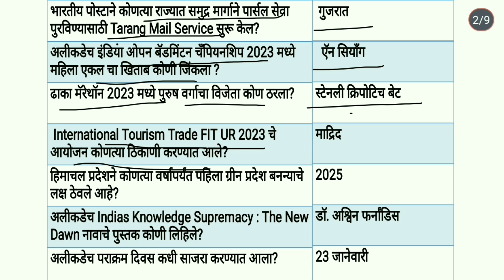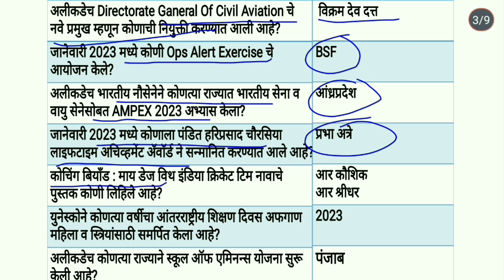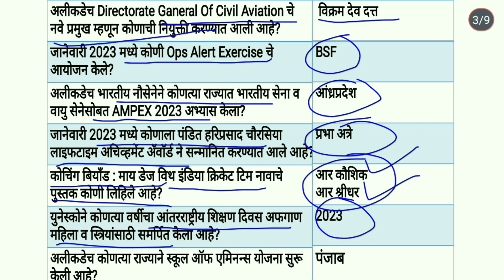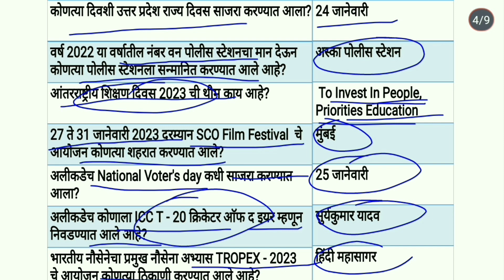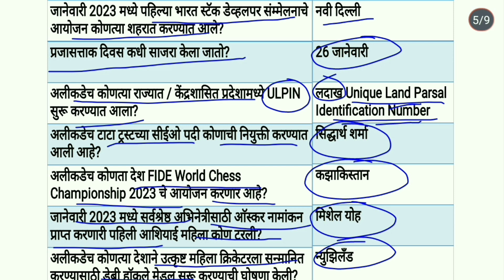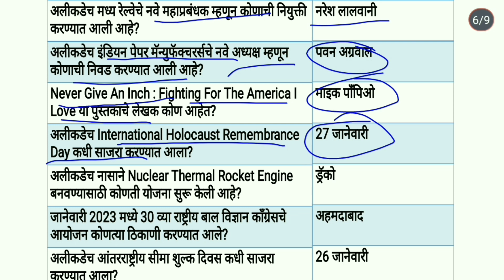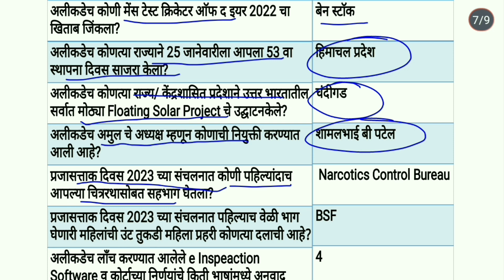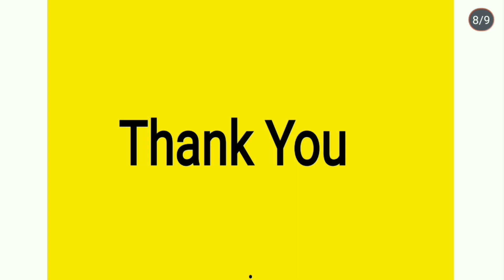Current Affairs Marathi 2023 । Weekly Current Affairs In Marathi । Chalu Ghadamodi 2023 ।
current affairs marathi, weekly current affairs in marathi, chalu ghadamodi 2022,

current affairs marathi, chalu ghadamodi 2022, weekly current affairs in marathi, weekly current affairs marathi,

Chalu Ghadamodi, Current Affairs Marathi, Weekly Current Affairs In Marathi,

current affairs in marathi, current affairs marathi, चालू घडामोडी 2022, chalu ghadamodi 2022, weekly current affairs marathi, weekly current affairs in marathi, current affairs marathi mpsc, mpsc current affairs marathi,